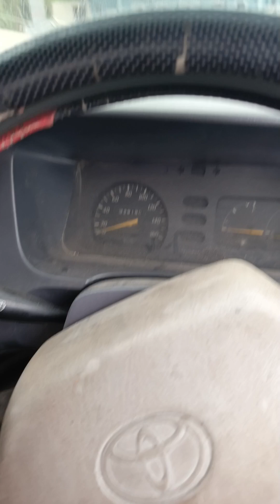Alhamdulillah Tangga 6 Meter Terkirim Ke Tempat Pembeli